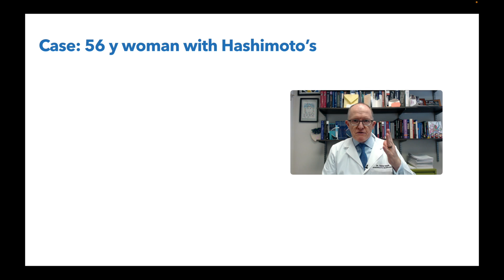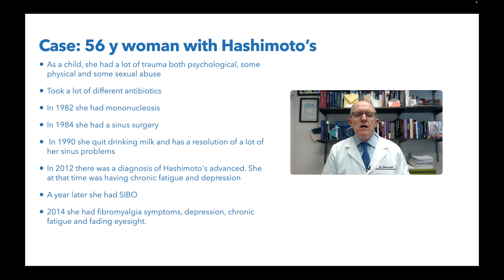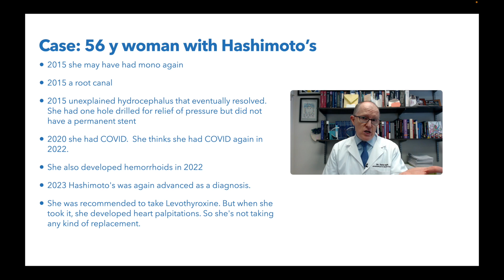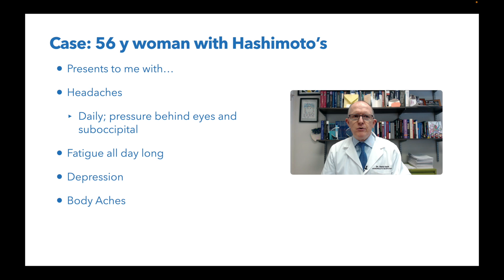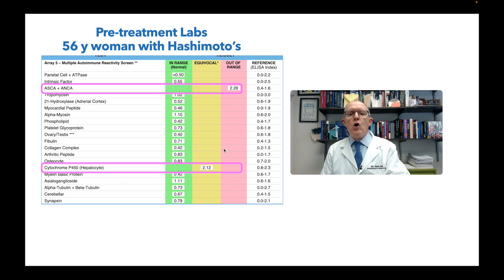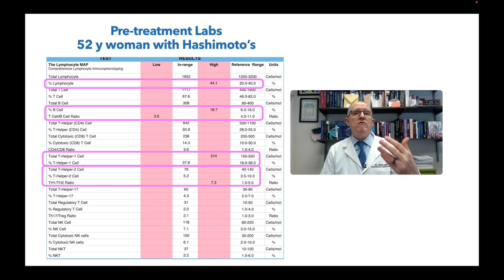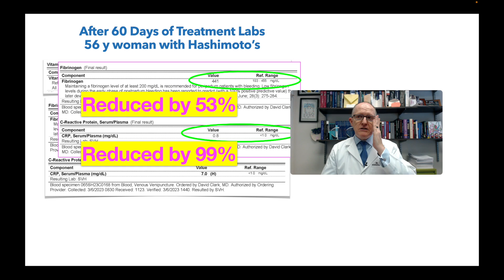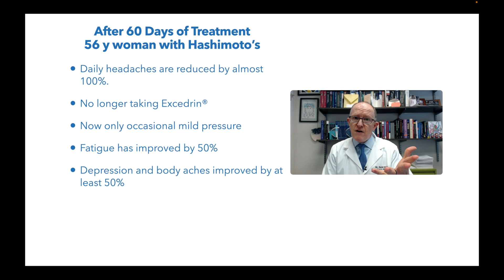Case Study: Hashimoto's with Headaches, Fatigue, Depression -- VERY INFLAMED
Dr. Clark walks you through the case of a real Hashimoto's patient from his practice...their history, chief complaints (headaches, fatigue, depression), lab testing...how he interprets the results--and the patient's response to treatment.  If you have Hashimoto's, you will find this case study extremely helpful.

Chapters:
00:00 - Intro
00:20 - Hashimoto's patient history
04:28 - Why did Levothyroxine make her symptoms worse?
05:27 - Her current supplements may be dangerous
06:27 - A diagnosis of Hashimoto's is the BEGINNING
07:02 - Hidden cause of depression and fatigue
07:27 - Pre-treatment lab test results
07:44 - THIS is what concerns me
08:36 - Her tissue antibodies test results
09:52 - Antibody results can predict your future
10:11 - Does she really NEED Levothyroxine?
10:33 - Her immune system fingerprint test results
11:00 - She should NOT be taking these supplements
11:36 - Her stool test results
12:03 - Please don't get mad at me for this
12:57 - Lab results after 60 days of treatment
13:53 - Her symptoms after 60 days of treatment
14:59 - Why I made this video

Do you still have these low thyroid symptoms?:
• Fatigue
• Hair loss
• Dry Skin
• Constipation
• Depression
• Brain Fog
• Weight Gain
• Infertility

Fellow American Association of Integrative Medicine

6015 Fayetteville Rd Ste 111